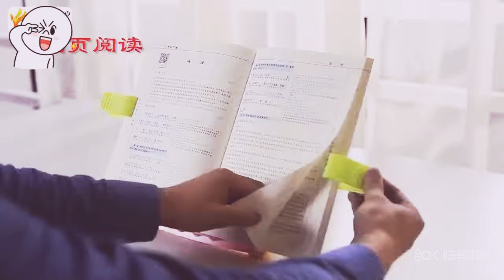Book display stand 🔥⛩️LM Creative bookshelf magazine display stand children's gift stationery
🛳️ Shipping on worldwide 🛳️
🛳️ Wholesale price🔥🛍️